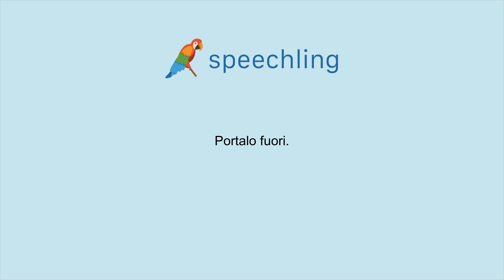How to say "Take it outside." in Italian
Male Voice:
Portalo fuori.

Female Voice:
Portalo fuori.

Male Voice Translation:
Take it outside.

Female Voice Translation:
Take it outside.